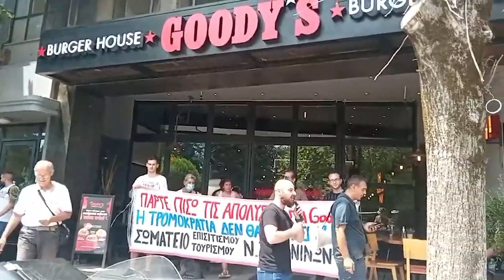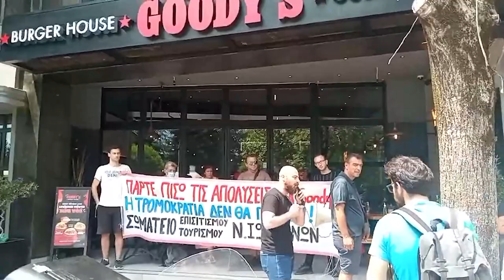Στάση εργασίας για την ανάκληση των απολύσεων στα GOODY'S Ιωαννίνων